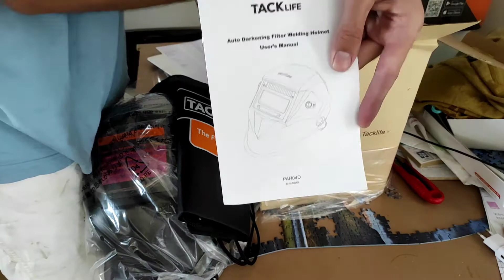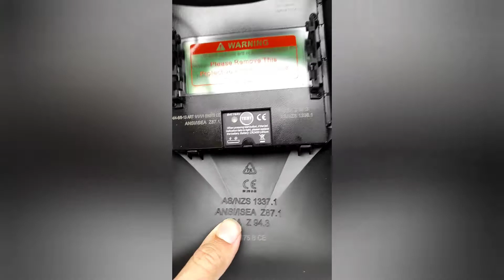réception et déballage casque de soudure !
aujourd'hui je reçoit mon casque de soudure